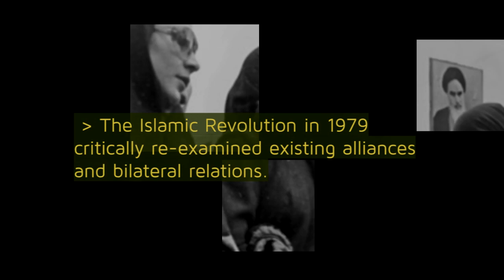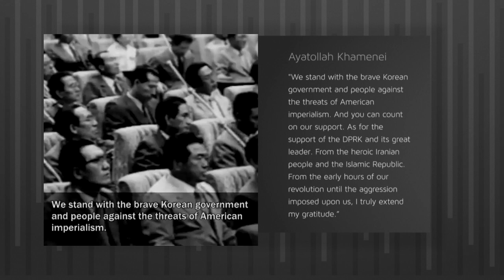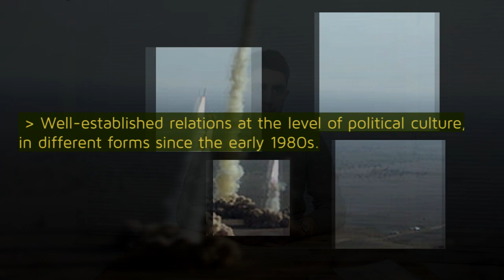Iran Military Vlog E6 | How Iran and North Korea Became Best Friends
How Iran and North Korea became the best of friends in an age of imperialism, and challenged the world. What are the origins of this strange relationship and how does it endure? This vlog is about how Iran and North Korea became the best of friends in an age of imperialism.

Information on Iran and North Korea is pretty hard to come by. And there's a reason for that. Both of these countries were born out of revolution and war. They insist on their national sovereignty, their economic, cultural and military independence. And that culminates into both of them being a thread to the American Grand Strategy, its global imperialism and the imposed hegemonic order of Bretton Woods. But these countries are more than just strategic partners in light of an American threat. The Islamic Republic and the People's Democratic Republic of Korea, they generally like each other. What are the origins of this strange relationship and how does it endure? This vlog is about how Iran and North Korea became the best of friends in an age of imperialism.

Support me

Literature

Azad, S. (2018). Koreans in Iran: Missiles, Markets and Myths. Algora Publishing.

McEachern, P., & McEachern, J. O. B. (2017). North Korea, Iran and the Challenge to International Order: A Comparative Perspective. Routledge.

Tools

Parrot Teleprompter
Rode Videomic

Music

- Orange - Topher Mohr and Alex Elena

- Tribal Affair - SYBS